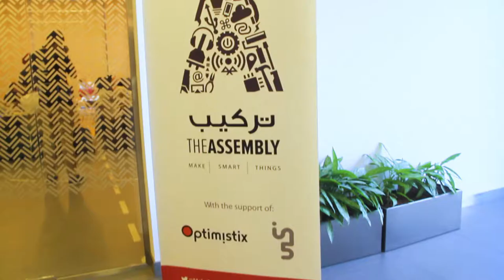Build A Raspberry Pi Home Media Center - Highlights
In this workshop at in5tech, we built our own customized, full-fledged home media center using the RaspberryPi

Join us for our next workshop "Intro to Ethical Hacking & Cybersecurity" next Saturday.